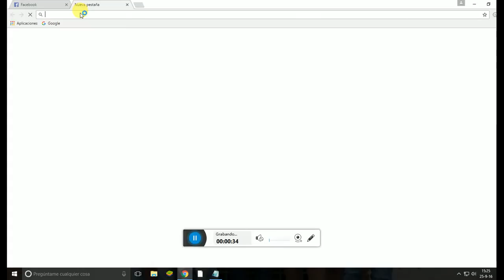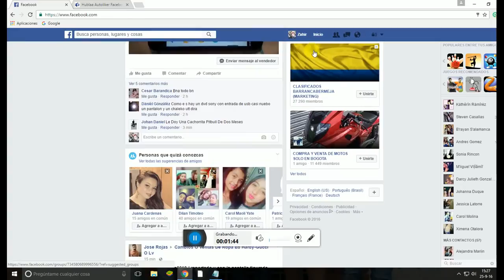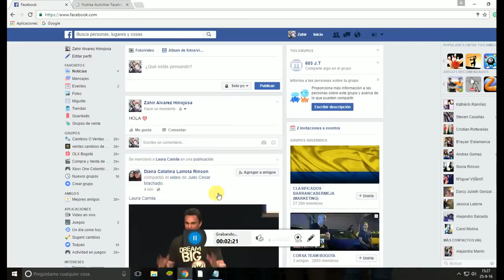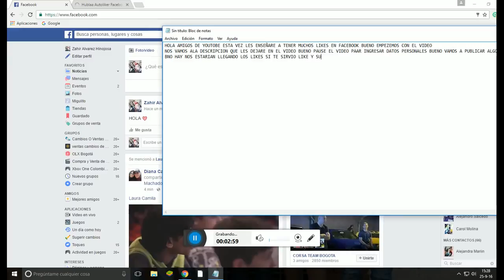Como Tener Muchos Likes En Facebook 2016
Like y Susbcribete...